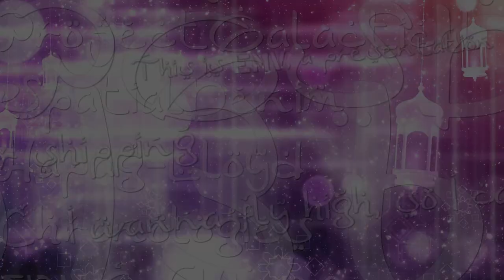(13 June 2024) PGSDHLC5136's "Shaumy 1.5" Intro Graphic (Final Prototype/13.06.2024)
Here is what it looks like without the default audio: the beginning is slightly complete.

It was during the development as I have done some research on "making a sequel of the Shaumy logo series dedicated to being the same as its original".